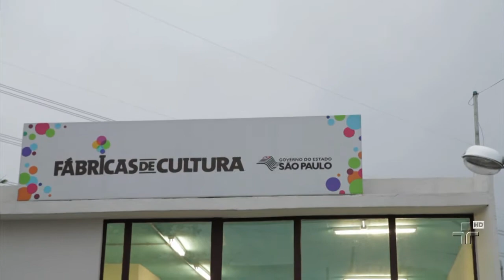Duelo de B-boys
Nosso repórter Rodney Suguita mostrou como foi a batalha de B-Boys lá no Fábrica de Cultura do Jaçanã.